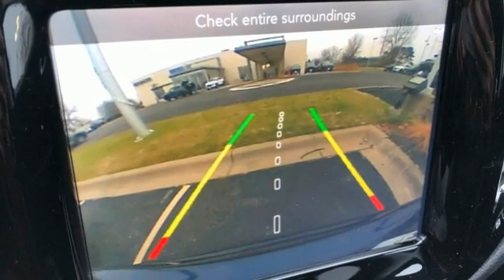Used 2018 Jeep Compass Rochester MN Winona, MN Z3797 - SOLD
Year: 2018
Make: Jeep
Model: Compass
Trim: Limited
Engine: 2.4L I4
Transmission: 9-Speed Automatic
Color: Blue
Interior: Black
Mileage: 35762
Stock #: Z3797
VIN: 3C4NJDCB7JT179942
Recent Arrival! Compass Limited Jazz Blue Pearlcoat CARFAX One-Owner. Clean CARFAX. *Heated Seats, Touchscreen Controls, Backup Camera, Keyless Access with Push Button Start, Apple CarPlay, Android Auto, Voice Recognition, Bluetooth Hands-Free, AWD, 4WD, Leather, Portable Audio Connection, Remote Start, Sirius Radio, Smart Key, Non Smoker, No Pets, Quick Order Package 27G. Free CARFAX Vehicle History Report, please call and request! 22/30 City/Highway MPGbrbrbrAwards:br * 2018 KBB.com 10 Best All-Wheel-Drive Vehicles Under $25,000 * 2018 KBB.com 10 Most Awarded BrandsbrbrWe look forward to earning your business. Rochester Mazda 2955 48th St NW, Rochester, MN 55901. Part of the Rochester Motor Cars Family.

-Customer Enthusiasm
-Employee Satisfaction
-Financial Performance
-Market Effectiveness-
-Ongoing Improvement

Address:
2955 48th Street Northwest Rochester